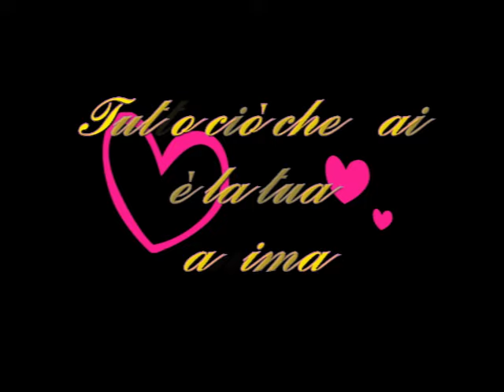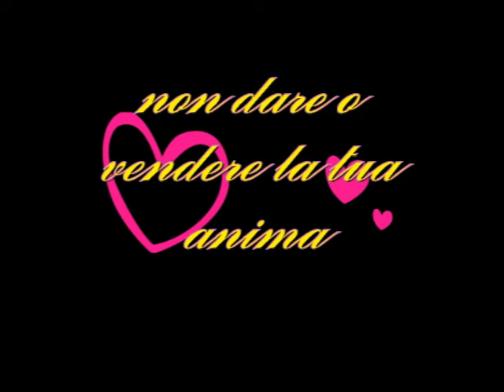Cicolano in fiore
Piccola raccolta di Fiori nel Cicolano .